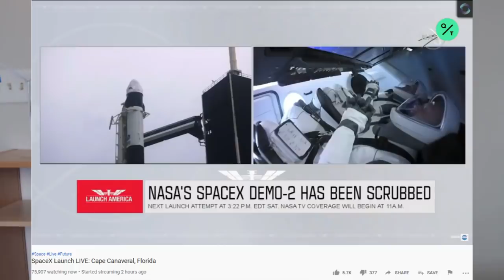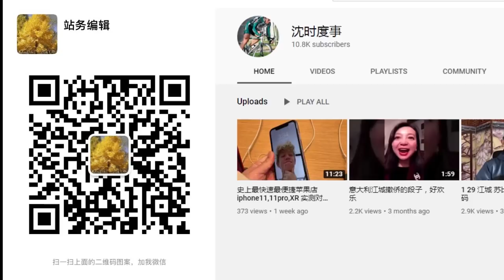【news】SpaceX 载人龙飞船发射延期，为什么又是天气原因？